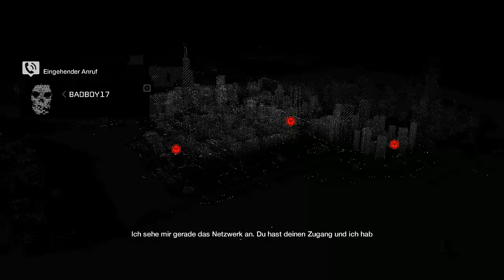WATCH DOGS #09 // Hackangriff [HD]